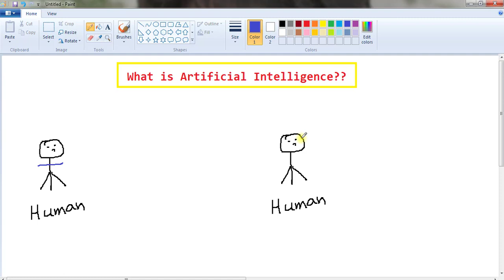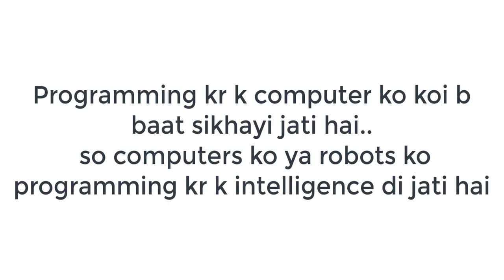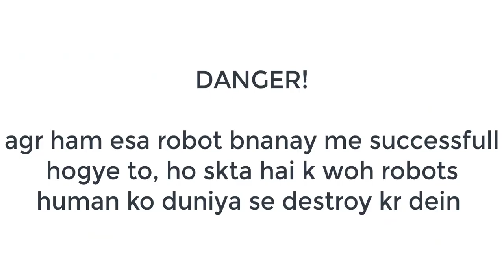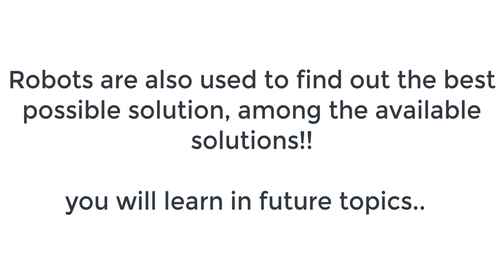an introduction to artificial intelligence | what is the meaning of AI system courses purpose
In this video we will discus what is artificial intelligence, concept of artificial intelligence and why we study AI ?
We will learn it with different real life examples... HOPE YOU LIKED IT!